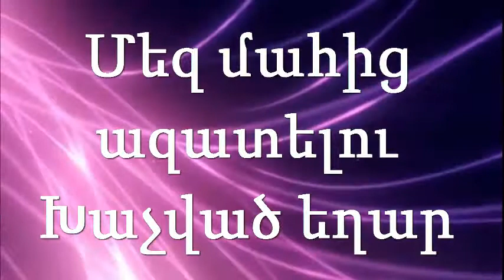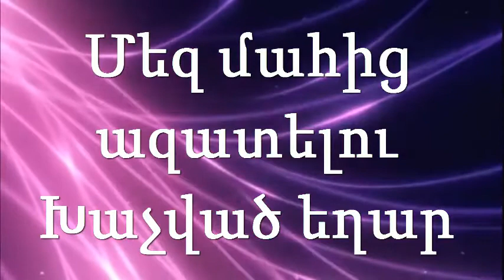Գովերգում եմ Քեզ Աստված Minus & Lyrics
Govergum em Qez Astvac  Instrumental